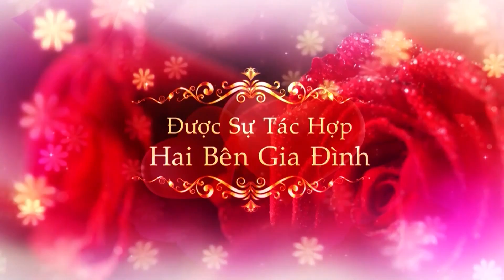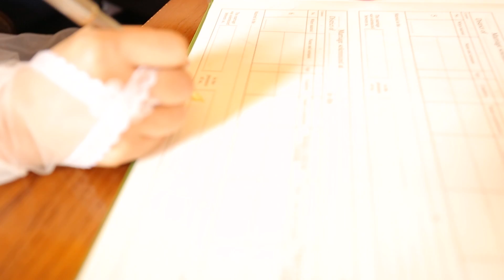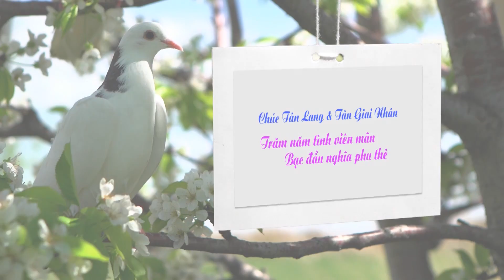Ngọc Châu * Hoài Xuân(28-5-2017)